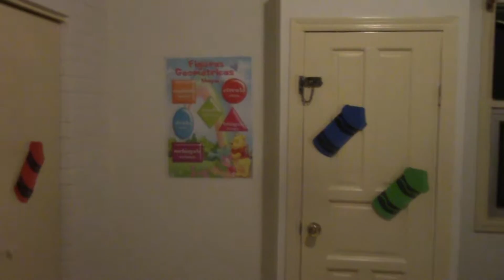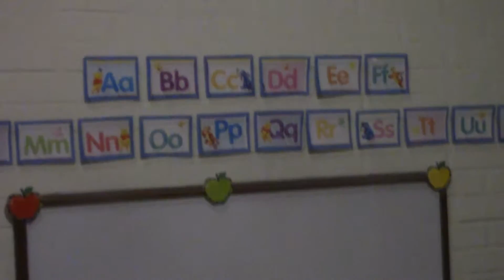EVENTOSHN EN LA APERTURA DEL BILINGUAL BEGINERS DAY CARE.